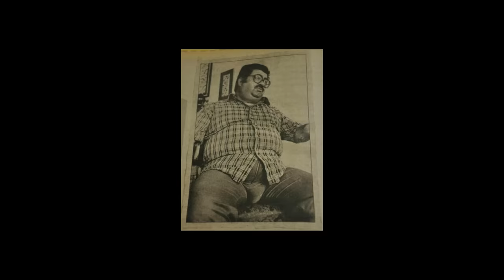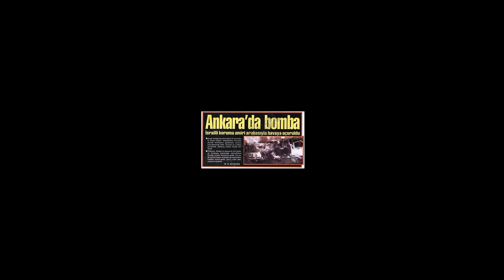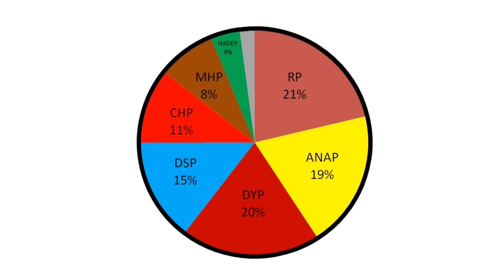DOKSANLARDA KARANLIK TÜRKİYE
Karanlık veya aydınlık? O minik kafalarda ki komplo teorileri neye çalışır bilinmez ama doksanlar gerçekten de acınası yıllardı ahbap! Tribel enfeksiyon açısından radyasyon saçan bu yılları bir de Kayaalp tarzıyla dinleyin!

BAĞLANTILAR

KAYNAK;
Mehmet Ali Birand - Son Darbe 28 Şubat
Soner Yalçın - Binbaşı Ersever`in İtirafları
Mehmet Ali Birand & Soner Yalçın - The Özal
32.Gün Arşivi
Önder Gürbüz - Cumhuriyet Kronolojisi
Erlik
Bilgi Otağı